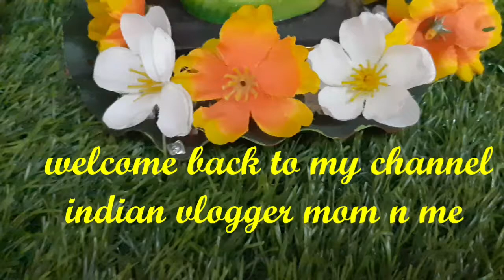Laddu Gooal Ki Sthapana Vidhi l लड्डू गोपाल जी की स्थापना विधि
लड्डू गोपाल जी की सेवा का असीम आनन्द प्राप्त होता है। उनके जन्म के बारे में कहावत है कि उनका जन्म खीरे से हुआ था। आज श्री कृष्ण जन्माष्टमी के शुभ अवसर पर हमने अपने घर पर लड्डु गोपाल की जन्म विधि पूर्वक सम्पन्न किया। आप लोगों के ऊपर भी लड्डू गोपाल की दृष्टि बनी रहे और आप लोगों की सभी मनोकामनाएं पूर्ण हों।

धन्यवाद।